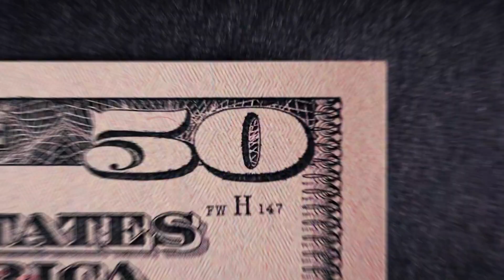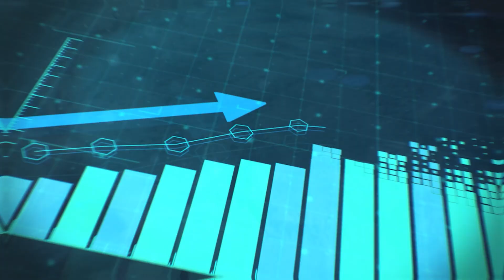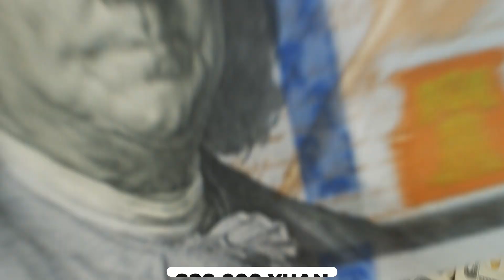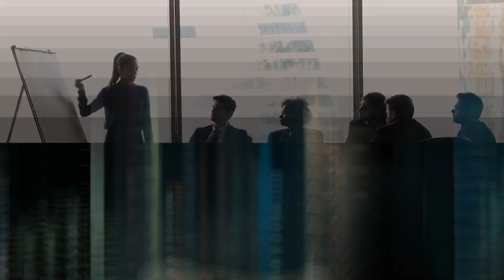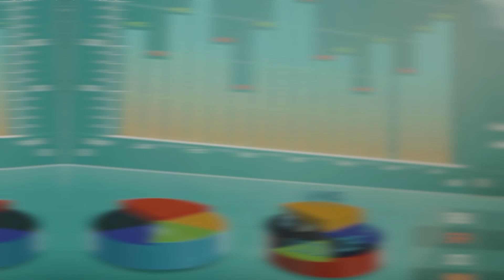Humanoid Robot For Just $12K: China's Alternative To Unitree & Booster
China's $12K humanoid robot, the PM1, is revolutionizing the robotics industry by undercutting rivals like Unitree G1 and Booster T1. Affordable yet powerful, it combines advanced AI, lifelike movement, and cutting-edge features. Discover how this groundbreaking innovation is redefining accessibility in robotics and transforming industries like education, healthcare, and business. Watch now to explore the future!